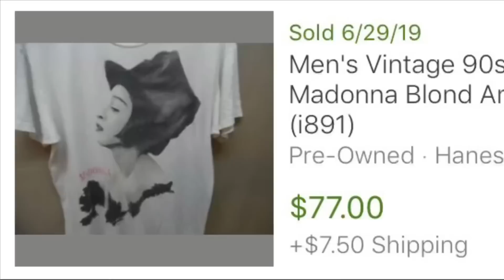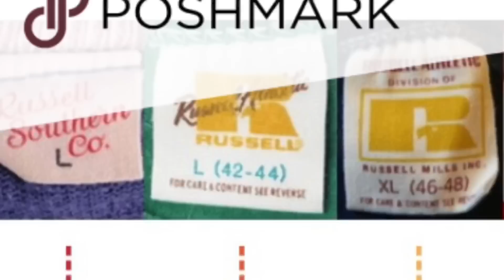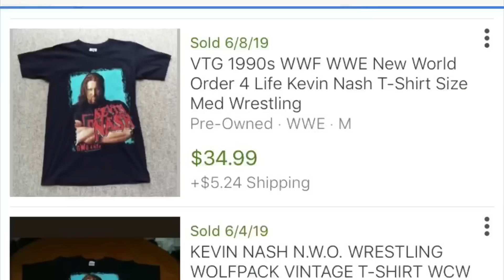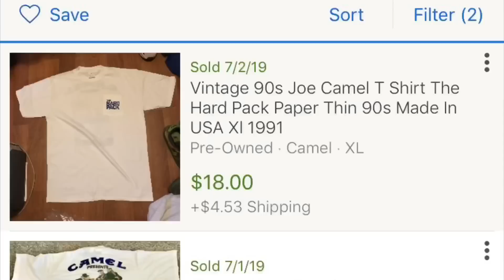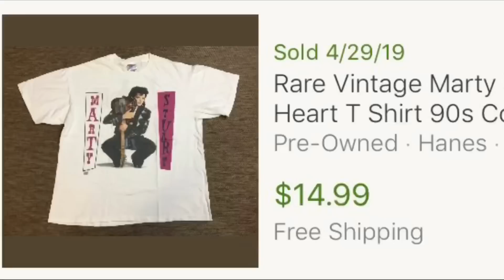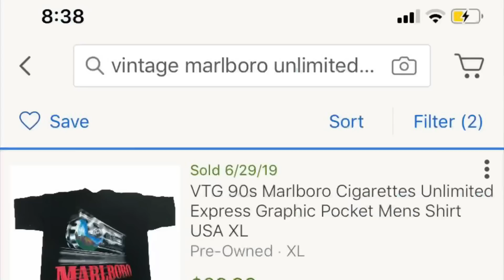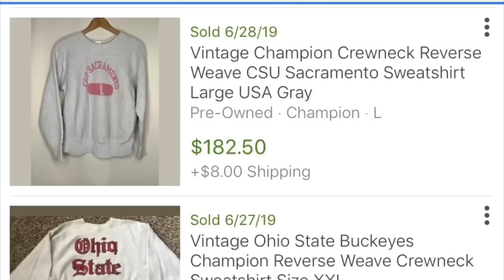$500 VINTAGE WHOLESALE UNBOXING FROM @THETHRIFTLORD | VINTAGE CLOTHING | RESELLING WITH DRAKE TALKS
This is the $500 Vintage Wholesale Box that I purchased from @TheThriftLord on Instagram. He doesn’t sell these to everybody that asks but I got lucky and am pumped about it! Go check him out on Instagram @TheThriftLord